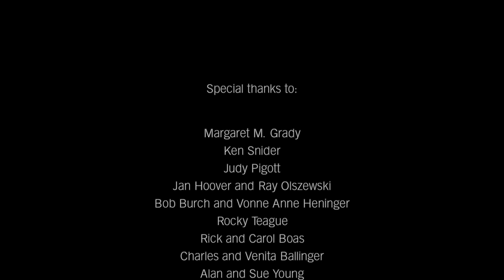ON THE ATCHISON, TOPEKA AND THE SANTA FE | Stephanie Trick & Paolo Alderighi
"On the Atchison, Topeka and the Santa Fe" is a great tune written by Harry Warren and Johnny Mercer in 1944. They wrote it for the 1946 MGM film, "The Harvey Girls," which was a hit musical of the 1940s, based on the story of the women who worked at the Harvey Houses along the railroad line called the Atchison, Topeka and the Santa Fe. This song won an Academy Award for Best Original Song. We love the scene from the movie where Judy Garland sings this...just great. Ray Bolger (Judy's old friend from "The Wizard of Oz" - he played the scarecrow) accompanies Judy in that performance.

Thinking of the connection between trains and boogie woogie, we wanted to make an arrangement in four hands of this song with some boogie woogie interludes. We hope you enjoy our version!

▶️ If you like the music we play (four-hands piano, classic jazz, stride piano, swing, blues, boogie woogie, ragtime, and the Great American Songbook), please visit us here: